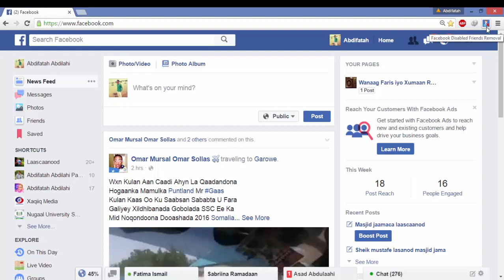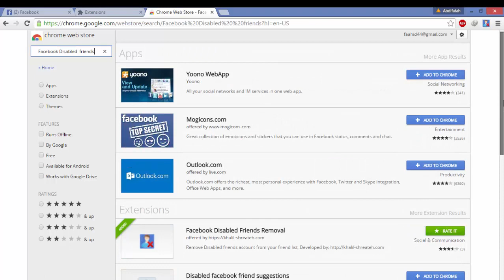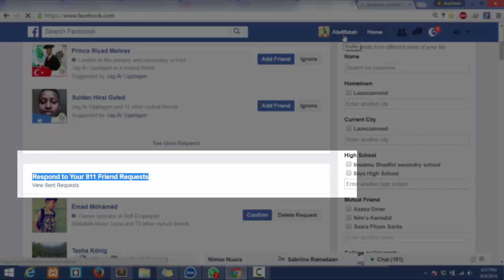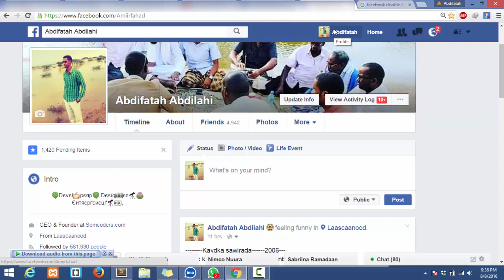Sida laiskaga saaro facebook ciwaanada xidhmay ama laxanibey